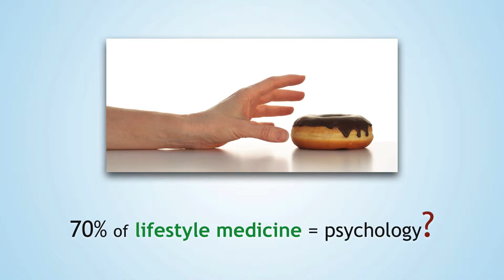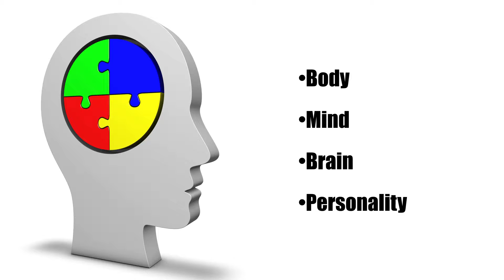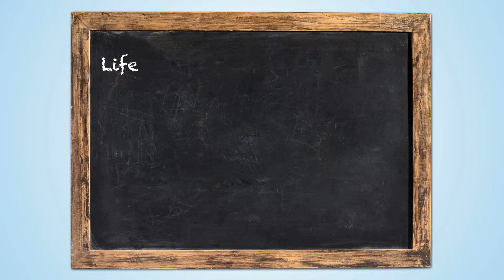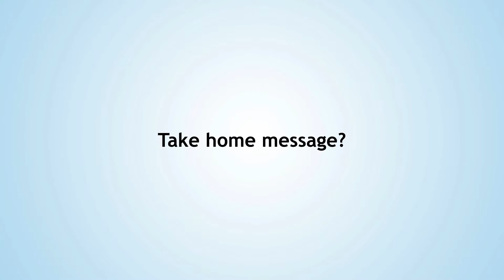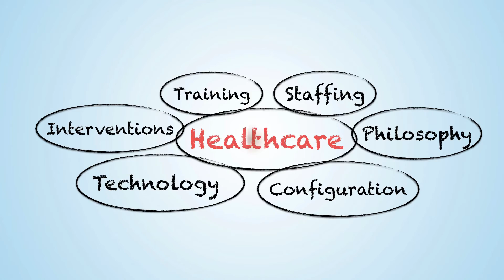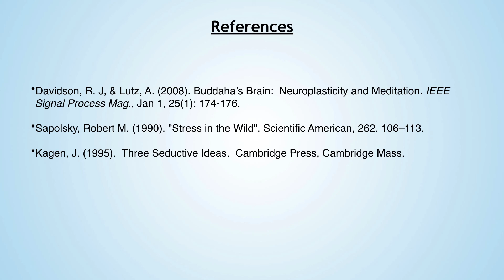Lifestyle Medicine Psychology - Intro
By Jerry Morris, PsyD, MsPharm, MBA